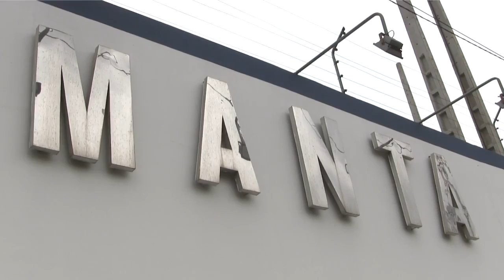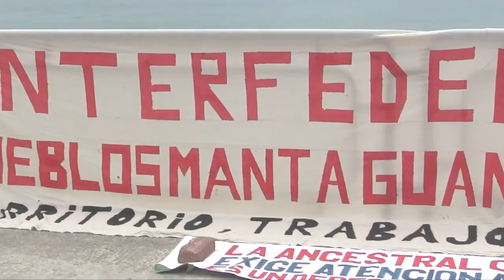Audiencia del mar